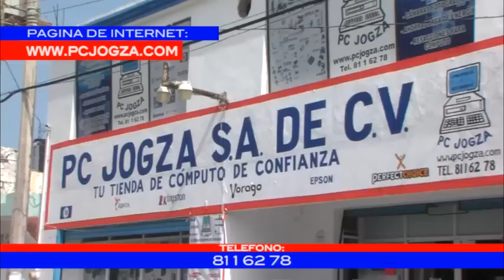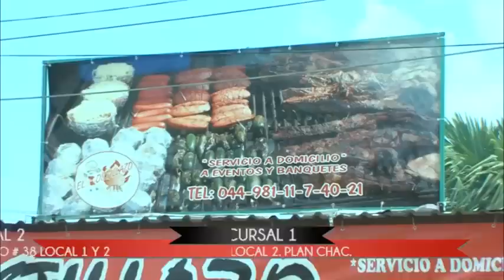PROGRAMA 13 ENERO 2016 PARTE 1